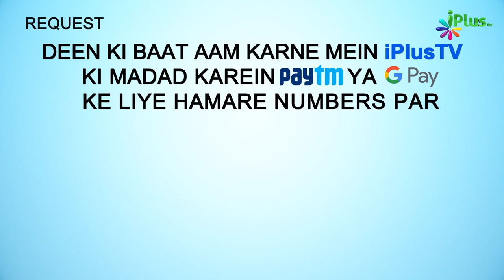Jinnat Sach Mein Hain, Inkaar Karne Wale Ka Hukm Kya Hai? | 5 Minute Ka Madarsa 184 | Shaikh Arshad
. Jinnat Sach Mein Hain, Inkaar Karne Wale Ka Hukm Kya Hai? | 5 Minute Ka Madarsa 184 | Shaikh Arshad Hussain Mohammadi | iPlus TV